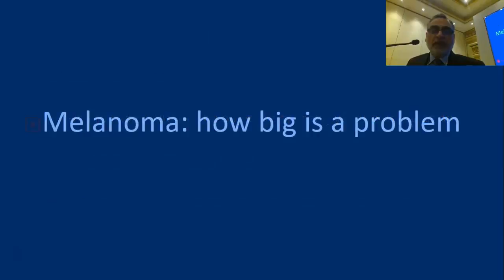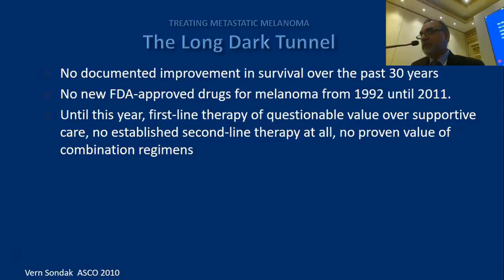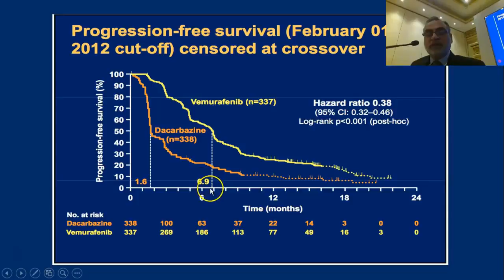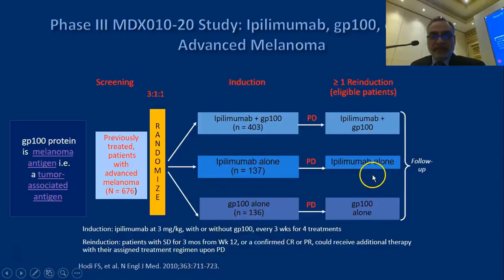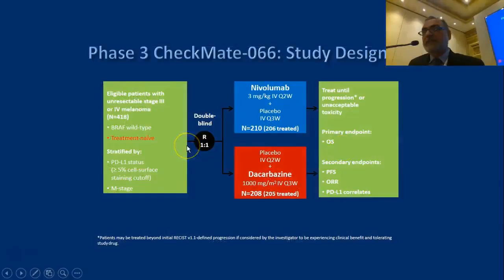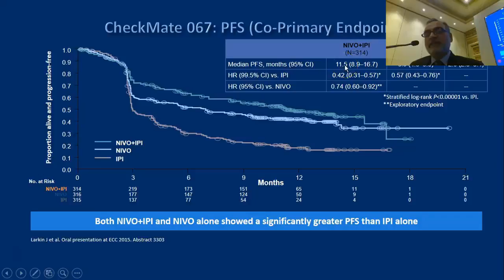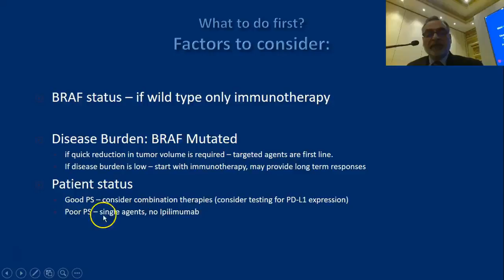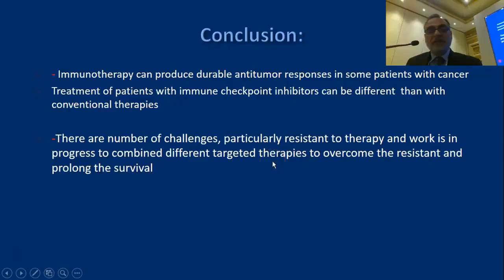Advancement in the management of Malanoma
Dr.Muhammad Memon